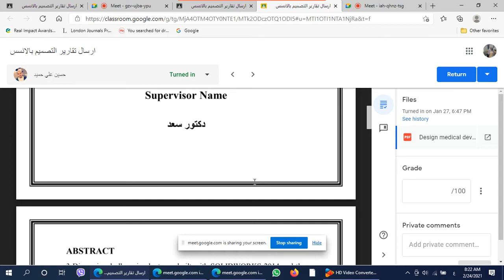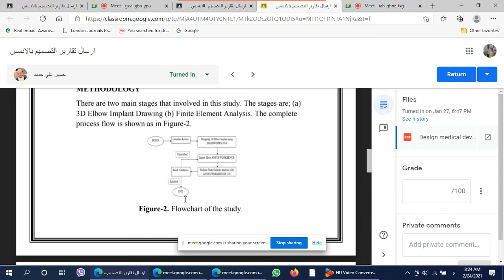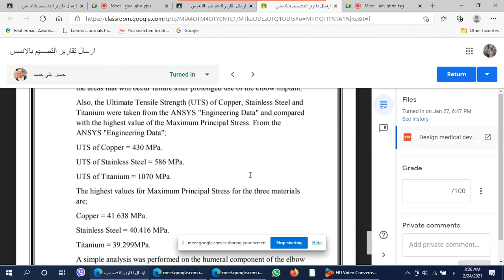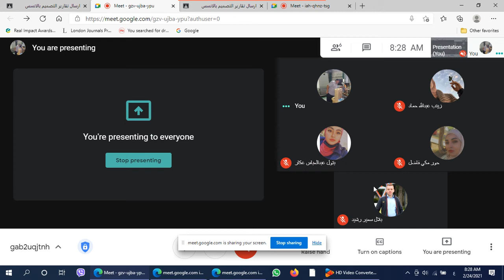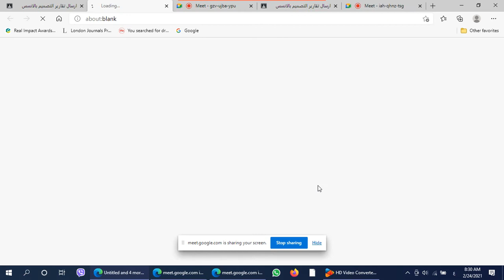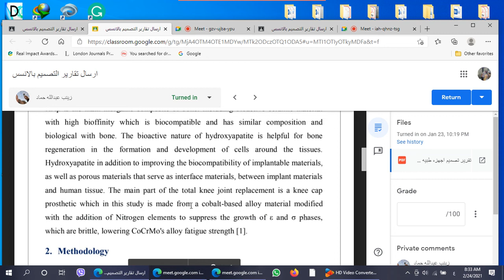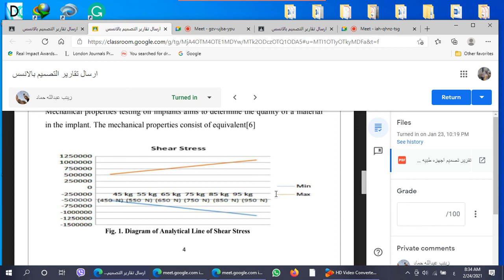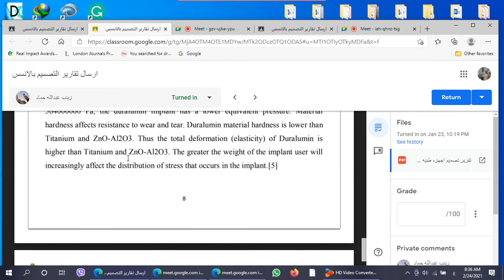Discussing student reports for the 4 th class of the oral exam